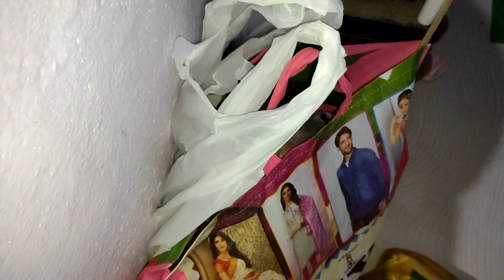ଫଟକା ଘିନି ଜିମା ଆଜି, Diwali ଲାଗି ସବୁ କାମ୍ ଚାଲିଛେ# vlog 168👩‍🦰